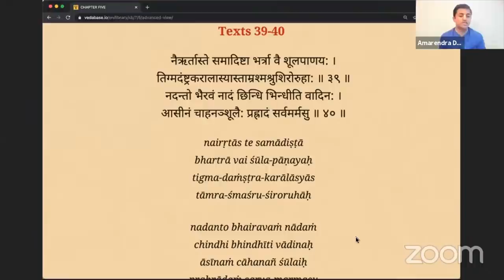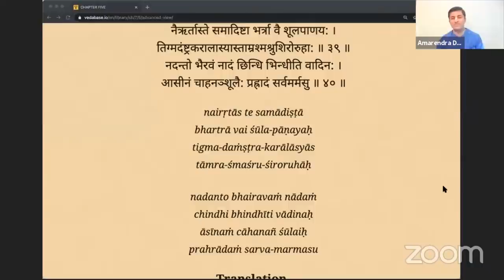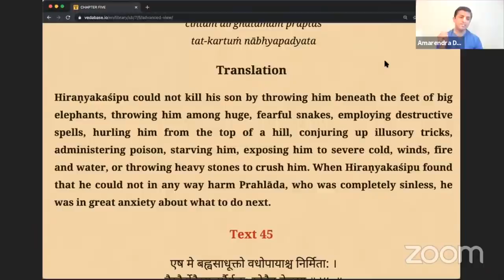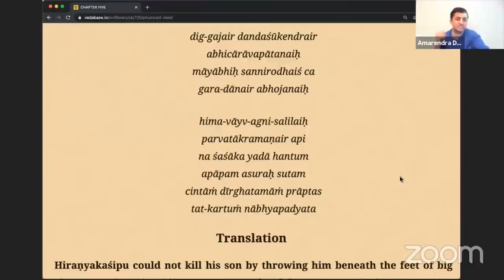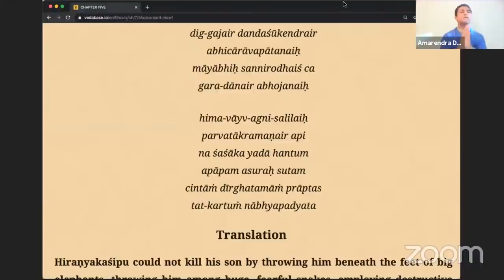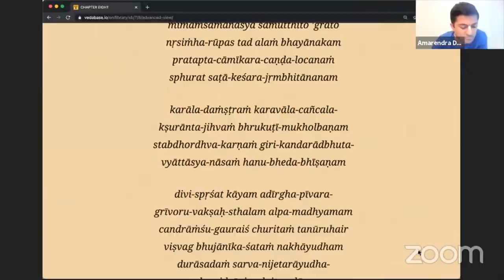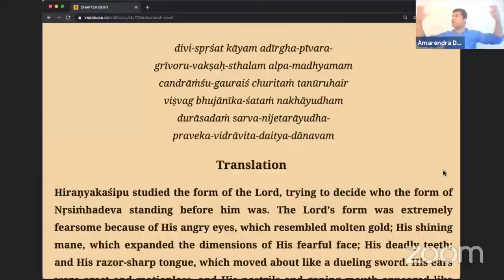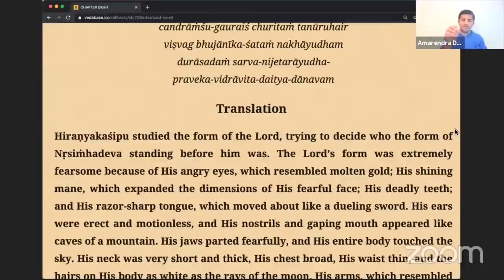Appearance of Sri Narsimhadeva 2021 | Hosted by Bhakti Sanga Japa Group | Amarendra Dāsa